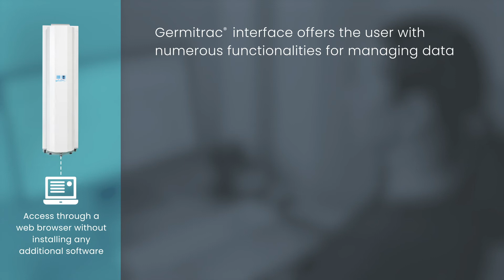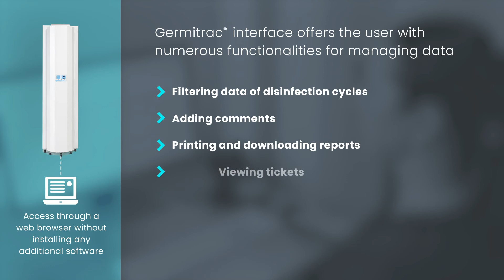AE1 Traceability System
The tracking system links the probe ID to the cycle data and parameters measured (temperature, UVC dose, etc.). All tracking data is stored in Antigermix E1 system.

Germitrac® software offers to the user different functionalities for managing data (filters, printing …).

The digital disinfection records can be manually linked to a patient profile.